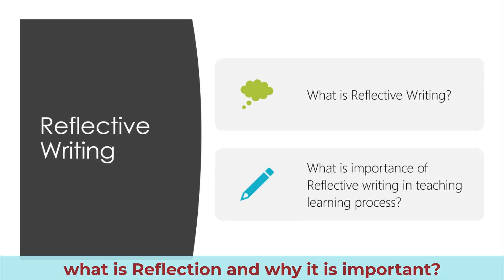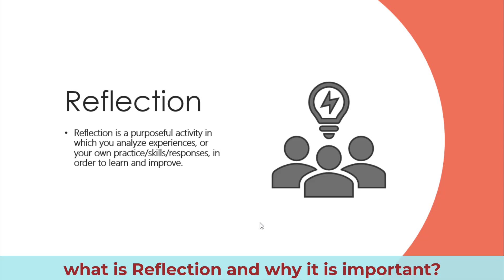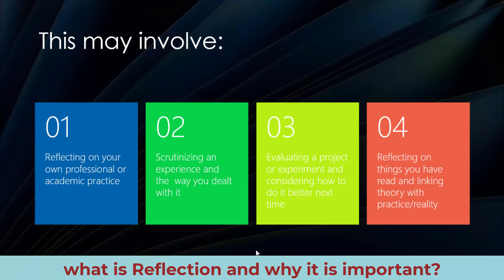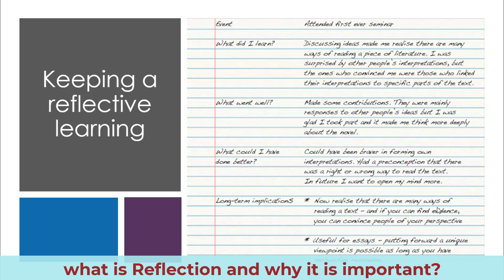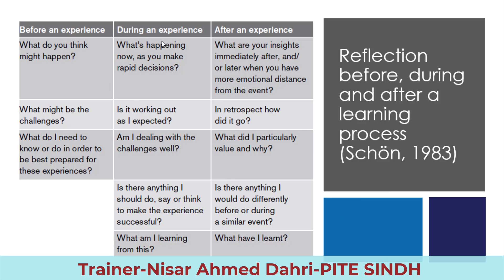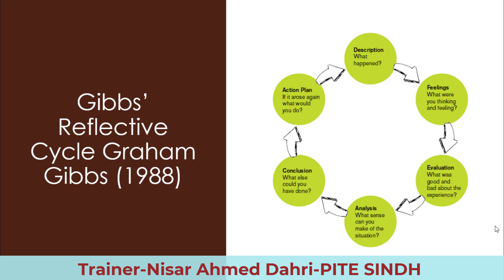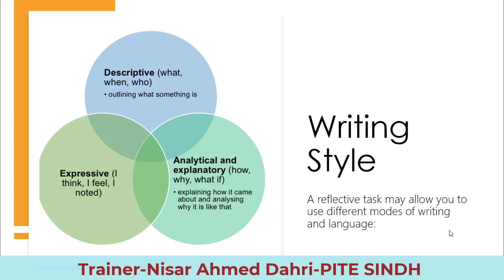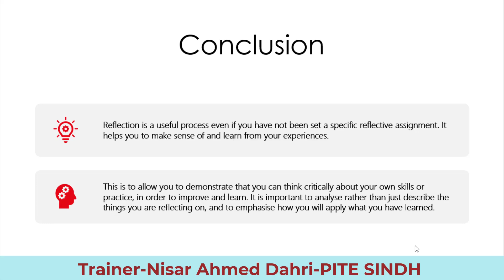What is Reflection, and Why is it important for Training |Online Training | Lecture-03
Teacher Education Institute Organize teacher training program for teachers, teacher educators and educational mangers.